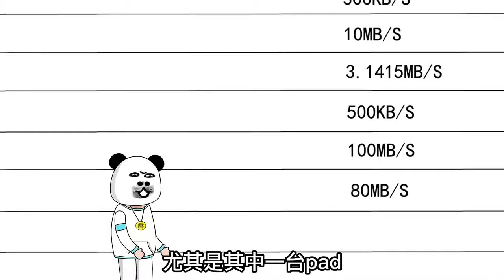熊小孩喜欢說髒話，惹怒路人後還叫熊爸打人！最終賠的傾家蕩產睡大街【沙雕王小桶】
熊小孩每天說髒話，惹怒路人後還叫熊爸打人！最終賠的傾家蕩產睡大街【沙雕王小桶】